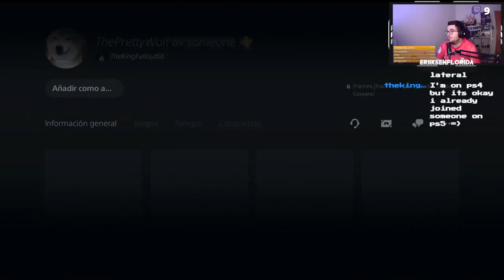UNA MAÑANA DE CHILL EN OUTWARD (EPISODIO 3) PS5